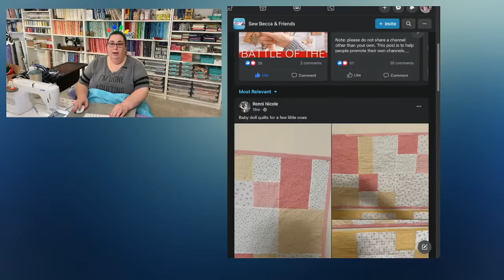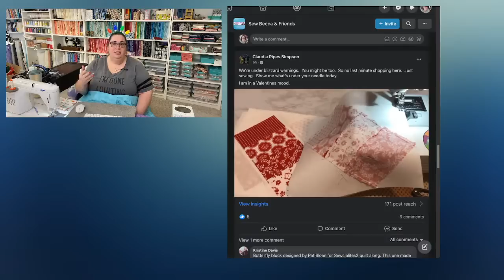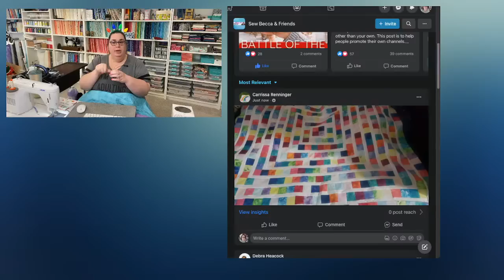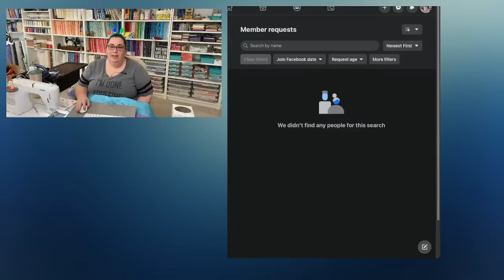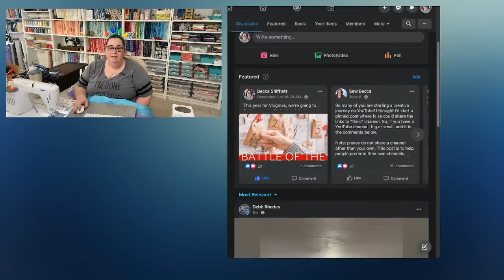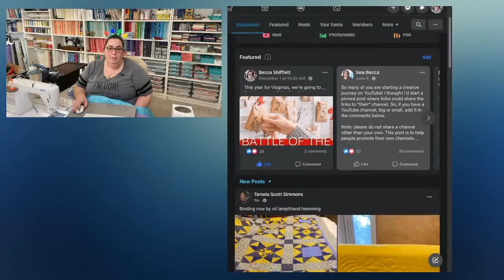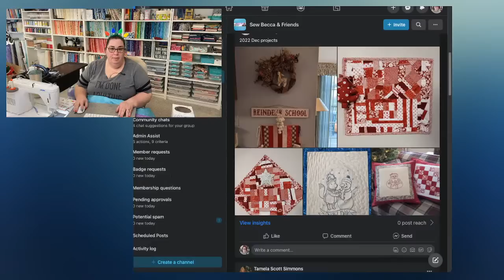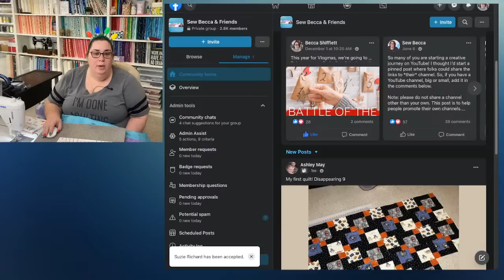12.23.2022 Livestream: Let's have a virtual holiday party!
Hey friends - the description box has a TON of info for you - click the 'Show More' or 'Read More' to reveal all the fun stuff I've typed up in the description box...just for you!

➝ Happy Mail: 12849 Galveston Ct #401; Manassas, VA 20112